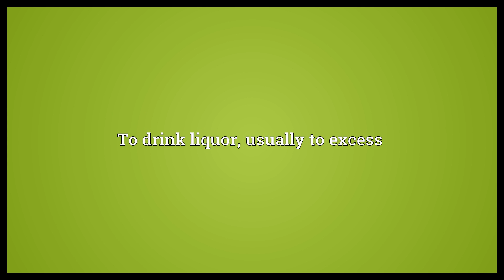Liquor up Meaning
Video shows what liquor up means. To cause someone to drink liquor, usually to excess.. To drink liquor, usually to excess.  Liquor up Meaning. How to pronounce, definition audio dictionary. How to say liquor up. Powered by MaryTTS, Wiktionary